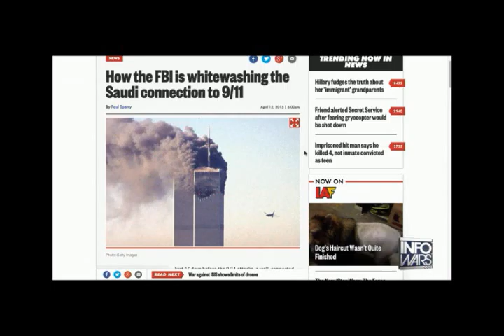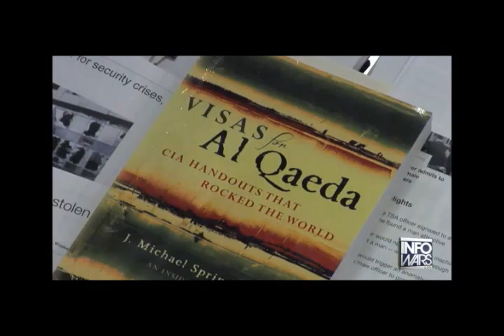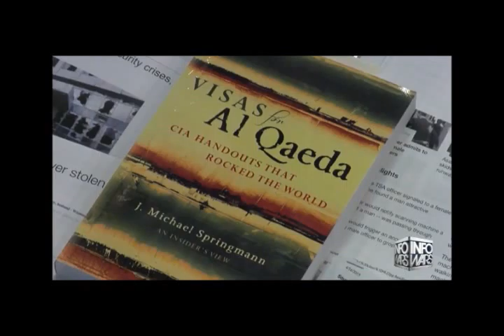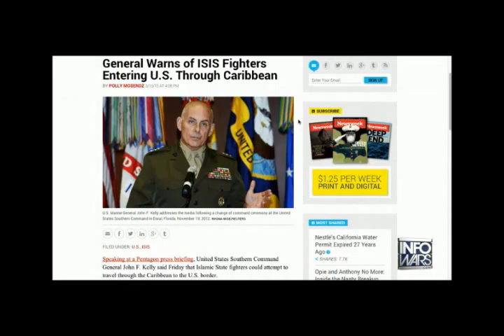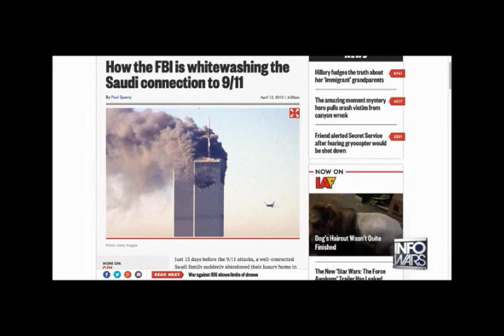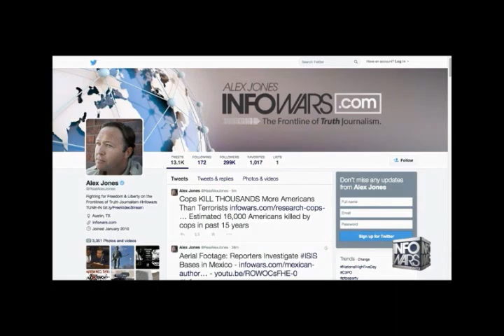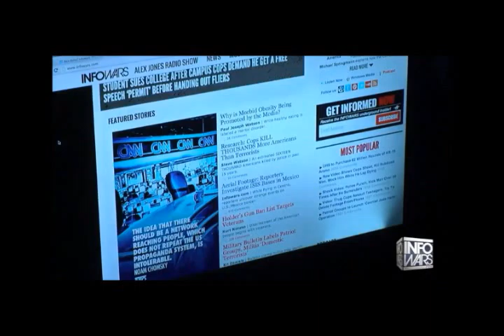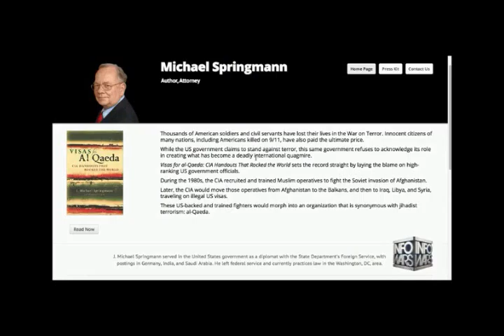Diplomat Exposes How Al Qaeda Works For The West